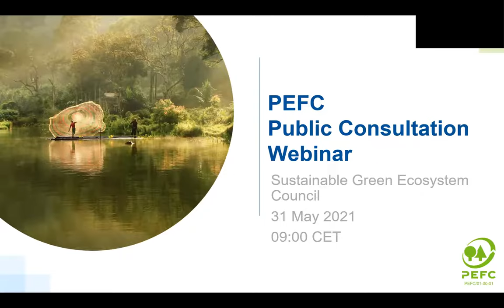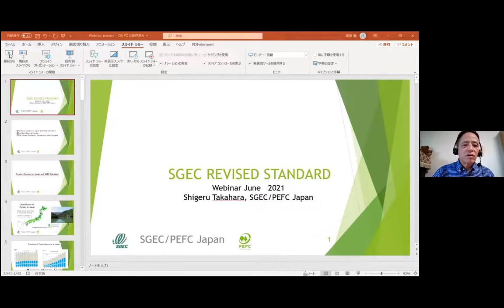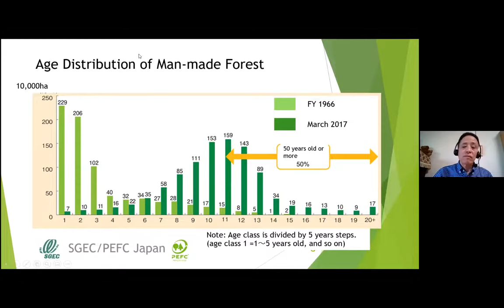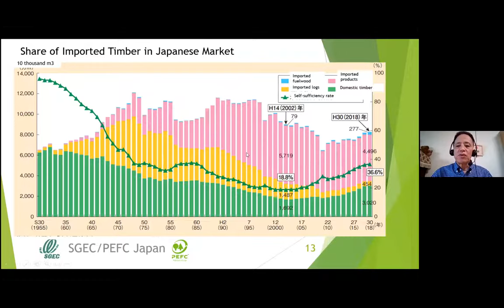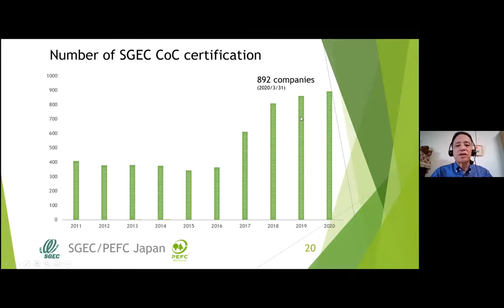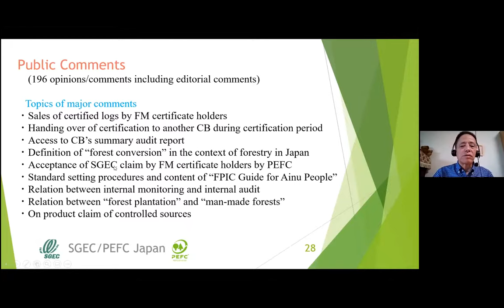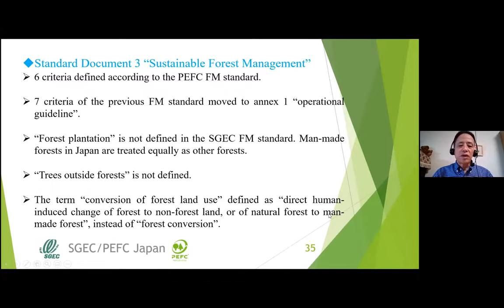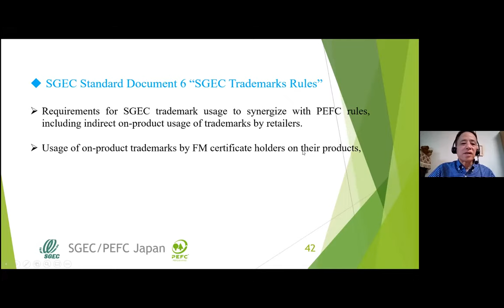Introduction to the Japanese Sustainable Green Ecosystem Council system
Webinar given on 31 May 2021 as part of the international public consultation on the Japanese forest certification system.